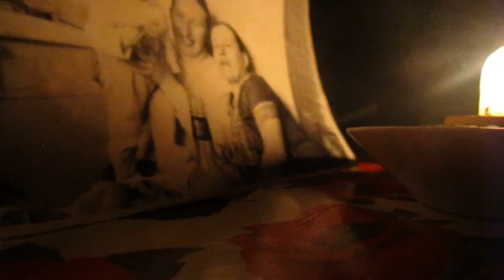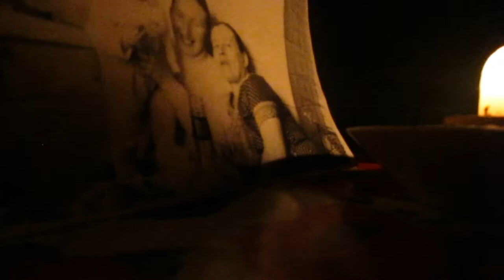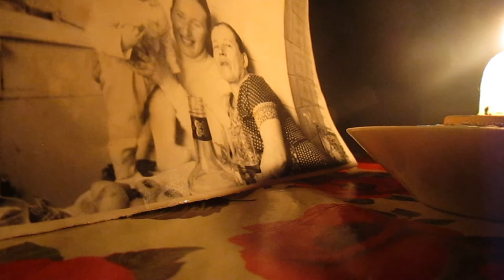Связь с бабулей